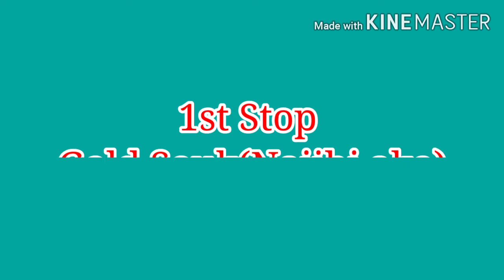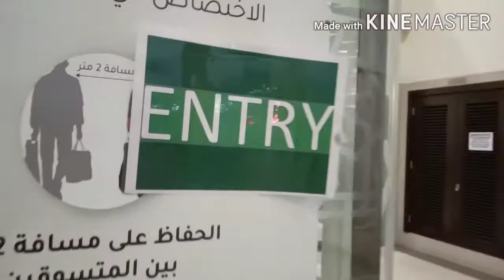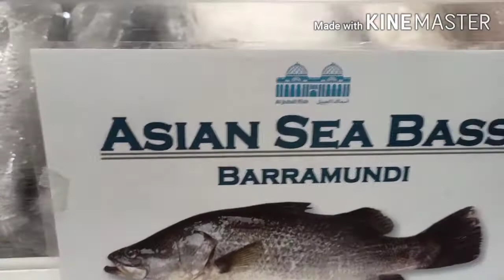3Hours Walking & Jogging @ Al Majaz Corniche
I challenge my wife to walk & jog from Al Majaz Waterfront to Al Noor Mosque to Central Souk Mosque to Jubail Fish Market to Al Montazah Parks to Hilton Sharjah back to Al Majaz Waterfront (8.8kms total distance)